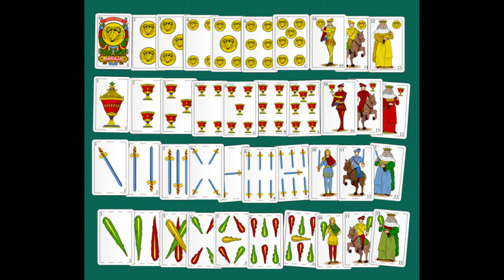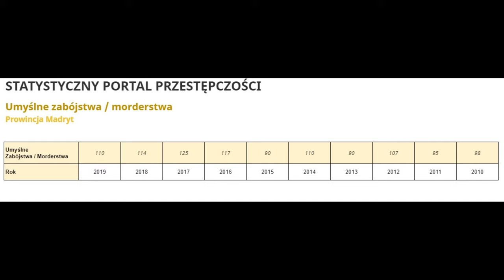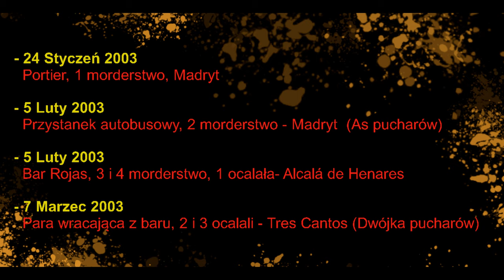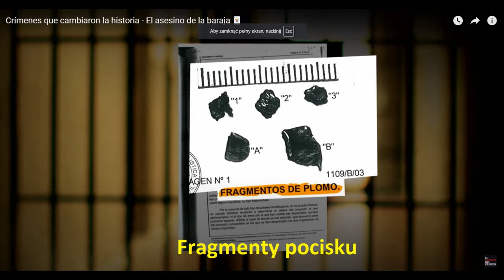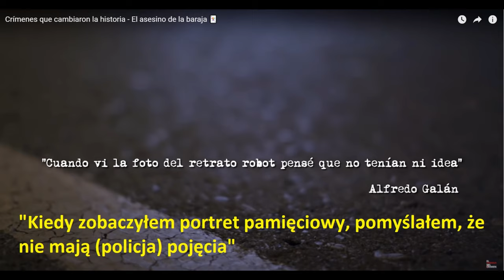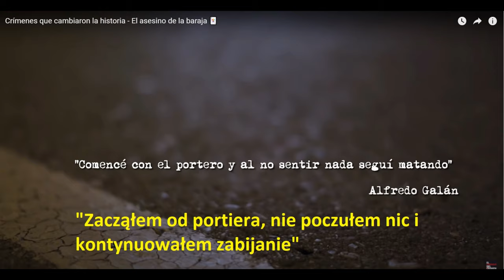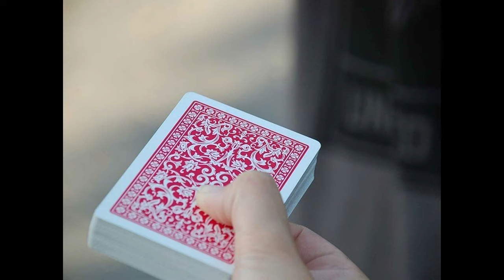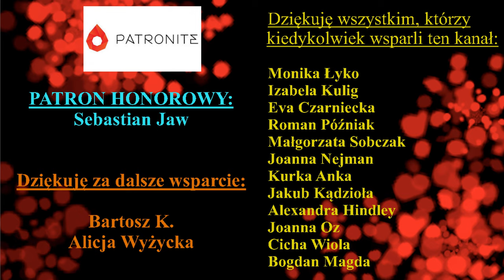As de Copas (As Pucharów) | #21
5 lutego 2003 roku na jednym z przystanków autobusowych niedaleko lotniska w Madrycie zostaje odnaleziony martwy mężczyzna. Niewątpliwie zginął on na skutek strzału w głowę, ale scena zbrodni jest niezwykle zagadkowa. Na przystanku nie ma żadnych śladów - rozbryzgu krwi, śladów prochu, a nawet łuski. Czy była to egzekucja? I czy karta As Pucharów odnaleziona przy ciele tego mężczyzny ma jakieś znaczenie ?

Źródła:
1. Víctimas del misterio - Baraja
Źródła zdjęć:
1. Víctimas del misterio - Baraja
3. Tabela - PORTAL ESTADÍSTICO DE CRIMINALIDAD
5. Crímenes que cambiaron la historia - El asesino de la baraja 🃏

Muzyka:
Music Depth Of Focus by Shane Ivers - https